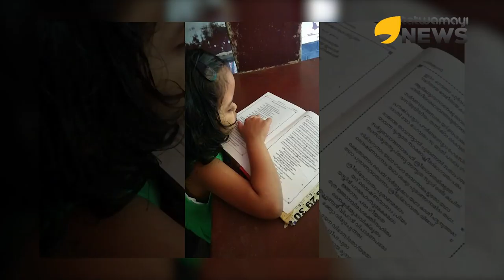ഇന്ത്യയിലെ ജനങ്ങൾക്ക് സ്വര്‍ണം ഒരു ഇമോഷണല്‍ അറ്റാച്ച്‌മെന്റുള്ള വസ്തുവാണു.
സമ്പത്തിന്റെയും പ്രൗഡിയുടേയുമൊക്കെ അടയാളമായ സ്വര്‍ണത്തോട് നമുക്കുള്ള ആകര്‍ഷണം ഇന്നോ ഇന്നലെയോ തുടങ്ങിയതുമല്ല.

സ്വര്‍ണം വാങ്ങാന്‍ പ്രത്യേക ദിനം പോലും ഉണ്ട് നമുക്ക്.

അതെ പറഞ്ഞ് വരുന്നത് അക്ഷയതൃതീയയെ പറ്റിയാണ്.